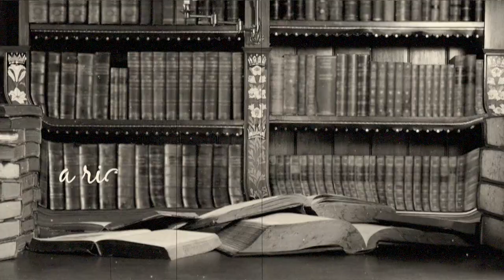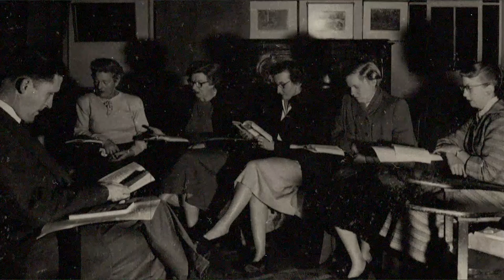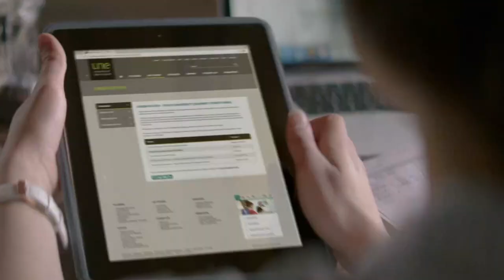Sir Robert Madgwick, UNE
The first Vice-Chancellor of UNE, Sir Robert Madgwick was a most remarkable man. His personal mission to help ordinary people respond to a rapidly changing world remains at the core of what drives the University of New England.